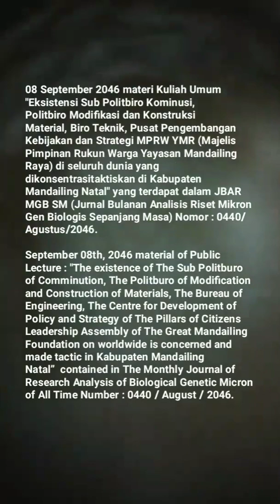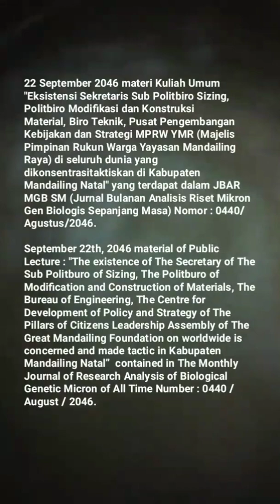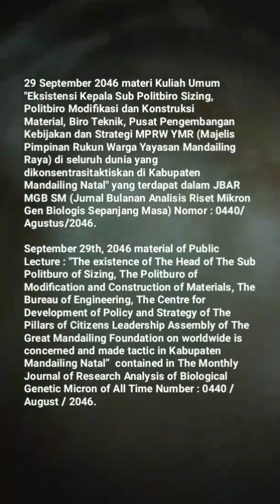🎓UM (Universitas Mandailing) Menuju Berdiri, 🎓Materi Kuliah Umum Sabtu (KUM S3 MET) September 2046🎓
KISI – KISI MATERI KUM S3 MET (KULIAH UMUM SABTU SORE SEPANJANG MASA ELECTRONIC TELECONFERENCE) SEPTEMBER TAHUN 2046 MASEHI
MISSION OF MATERIALS OF THE PUBLIC LECTURE OF AFTERNOON SATURDAY OF ALL TIME WITH ELECTRONIC TELECONFERENCE OF MONTH SEPTEMBER OF YEAR 2046 AD (ANNO DOMINI)

01 September 2046 materi Kuliah Umum "Eksistensi Kepala Sub Politbiro Kominusi, Politbiro Modifikasi dan Konstruksi Material, Biro Teknik, Pusat Pengembangan Kebijakan dan Strategi MPRW YMR (Majelis Pimpinan Rukun Warga Yayasan Mandailing Raya) di seluruh dunia yang dikonsentrasitaktiskan di Kabupaten Mandailing Natal" yang terdapat dalam JBAR MGB SM (Jurnal Bulanan Analisis Riset Mikron Gen Biologis Sepanjang Masa) Nomor : 0440/Agustus/2046.

September 01st, 2046 material of Public Lecture : "The existence of The Head of The Sub Politburo of Comminution, The Politburo of Modification and Construction of Materials, The Bureau of Engineering, The Centre for Development of Policy and Strategy of The Pillars of Citizens Leadership Assembly of The Great Mandailing Foundation on worldwide is concerned and made tactic in Kabupaten Mandailing Natal”  contained in ​​The Monthly Journal of Research Analysis of Biological Genetic Micron of All Time Number : 0440 / August / 2046.

08 September 2046 materi Kuliah Umum "Eksistensi Sub Politbiro Kominusi, Politbiro Modifikasi dan Konstruksi Material, Biro Teknik, Pusat Pengembangan Kebijakan dan Strategi MPRW YMR (Majelis Pimpinan Rukun Warga Yayasan Mandailing Raya) di seluruh dunia yang dikonsentrasitaktiskan di Kabupaten Mandailing Natal" yang terdapat dalam JBAR MGB SM (Jurnal Bulanan Analisis Riset Mikron Gen Biologis Sepanjang Masa) Nomor : 0440/Agustus/2046.

September 08th, 2046 material of Public Lecture : "The existence of The Sub Politburo of Comminution, The Politburo of Modification and Construction of Materials, The Bureau of Engineering, The Centre for Development of Policy and Strategy of The Pillars of Citizens Leadership Assembly of The Great Mandailing Foundation on worldwide is concerned and made tactic in Kabupaten Mandailing Natal”  contained in ​​The Monthly Journal of Research Analysis of Biological Genetic Micron of All Time Number : 0440 / August / 2046.

15 September 2046 materi Kuliah Umum "Eksistensi 5 (lima) orang anggota Sub Politbiro Sizing, Politbiro Modifikasi dan Konstruksi Material, Biro Teknik, Pusat Pengembangan Kebijakan dan Strategi MPRW YMR (Majelis Pimpinan Rukun Warga Yayasan Mandailing Raya) di seluruh dunia yang dikonsentrasitaktiskan di Kabupaten Mandailing Natal" yang terdapat dalam JBAR MGB SM (Jurnal Bulanan Analisis Riset Mikron Gen Biologis Sepanjang Masa) Nomor : 0440/Agustus/2046.

September 15th, 2046 material of Public Lecture "The existence of 5 (five) members of The Sub Politburo of Sizing, The Politburo of Modification and Construction of Materials, The Bureau of Engineering, The Centre for Development of Policy and Strategy of The Pillars of Citizens Leadership Assembly of The Great Mandailing Foundation on worldwide is concerned and made tactic in Kabupaten Mandailing Natal” contained in ​​The Monthly Journal of Research Analysis of Biological Genetic Micron of All Time Number : 0440 / August / 2046.

22 September 2046 materi Kuliah Umum "Eksistensi Sekretaris Sub Politbiro Sizing, Politbiro Modifikasi dan Konstruksi Material, Biro Teknik, Pusat Pengembangan Kebijakan dan Strategi MPRW YMR (Majelis Pimpinan Rukun Warga Yayasan Mandailing Raya) di seluruh dunia yang dikonsentrasitaktiskan di Kabupaten Mandailing Natal" yang terdapat dalam JBAR MGB SM (Jurnal Bulanan Analisis Riset Mikron Gen Biologis Sepanjang Masa) Nomor : 0440/Agustus/2046.
September 22th, 2046 material of Public Lecture : "The existence of The Secretary of The Sub Politburo of Sizing, The Politburo of Modification and Construction of Materials, The Bureau of Engineering, The Centre for Development of Policy and Strategy of The Pillars of Citizens Leadership Assembly of The Great Mandailing Foundation on worldwide is concerned and made tactic in Kabupaten Mandailing Natal”  contained in ​​The Monthly Journal of Research Analysis of Biological Genetic Micron of All Time Number : 0440 / August / 2046.